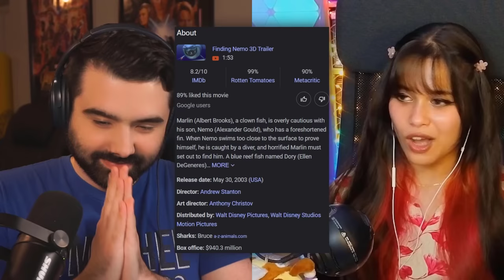FINDING NEMO IS A CLASSIC! Finding Nemo Movie Reaction! JUST KEEP SWIMMING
FINDING NEMO MOVIE REACTION! Today I'll be watching a film Finding Nemo released in 2003 for the first time in forever. Here's our Finding Nemo reaction. Want to watch the ENTIRE Movie with me?

Marlin (Albert Brooks), a clown fish, is overly cautious with his son, Nemo (Alexander Gould), who has a foreshortened fin. When Nemo swims too close to the surface to prove himself, he is caught by a diver, and horrified Marlin must set out to find him. A blue reef fish named Dory (Ellen DeGeneres) -- who has a really short memory -- joins Marlin and complicates the encounters with sharks, jellyfish, and a host of ocean dangers. Meanwhile, Nemo plots his escape from a dentist's fish tank.

If you want to get your own Valencia Theater Seatings, here's the link for you!

Original Movie: Finding Nemo (2003)